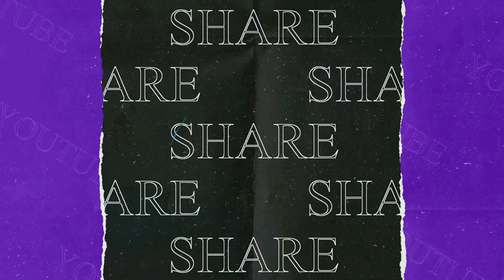উন্নয়ন নিয়ে ক্ষোভের মুখে তৃণমূল নেতৃত্ব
হরিশ্চন্দ্রপুর গ্রাম পঞ্চায়েতের একটি বুথে বুথ কমিটি তৈরি করতে গিয়ে গ্রামবাসীদের বিক্ষোভের মুখে পড়লেন এলাকার তৃণমূল নেতৃত্ব।